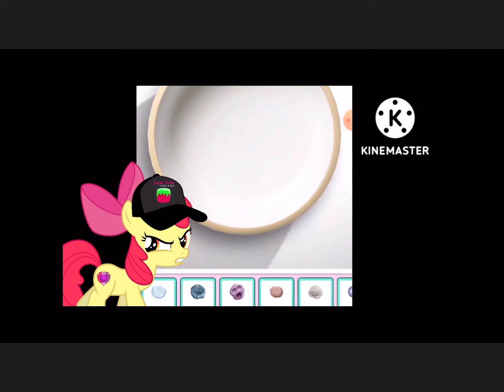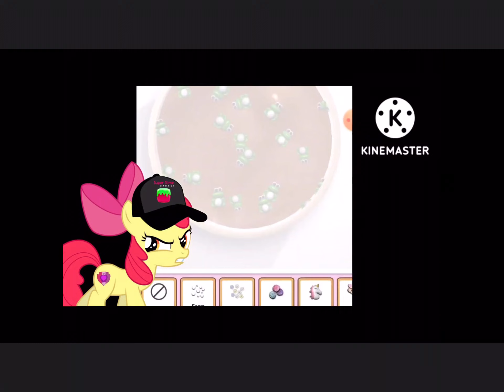Me reacting to one of @cheygirl45-productions-55s videos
It was a good video